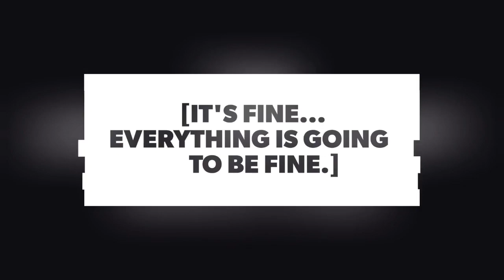The Lost Continent | D&D 5E Campaign - Episode 28 | Fee, Fie, Foe, Fae!